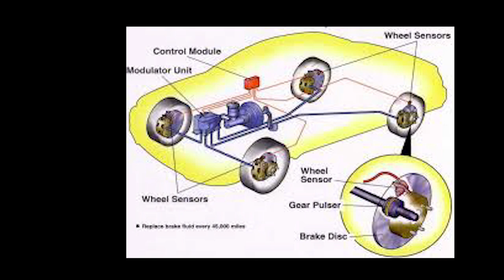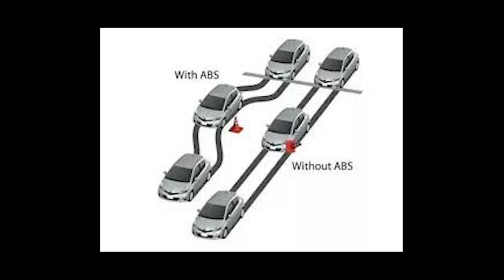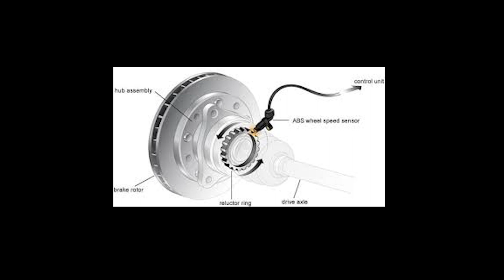Wat is anti lock braking system(ABS)|IN MALAYALAM